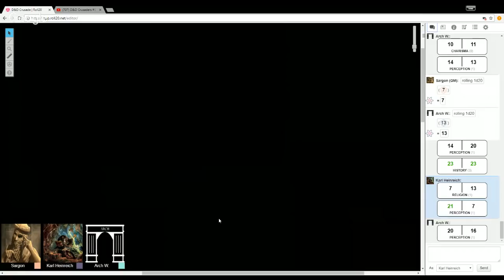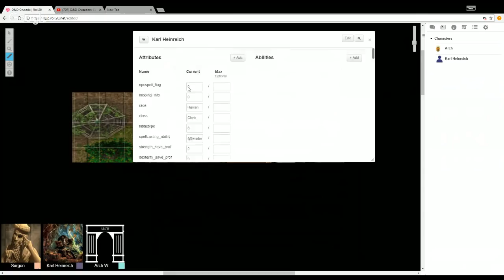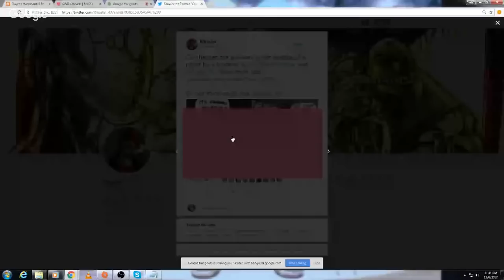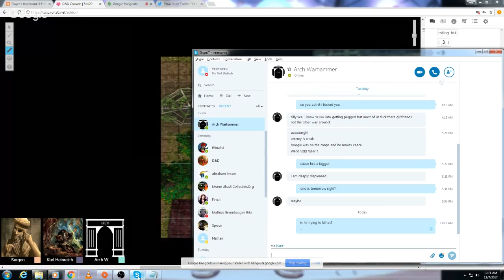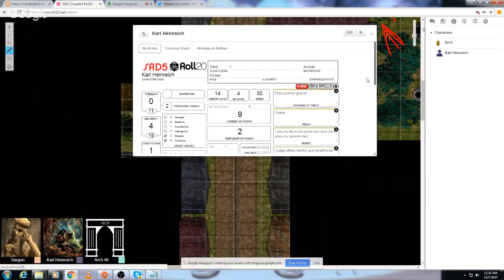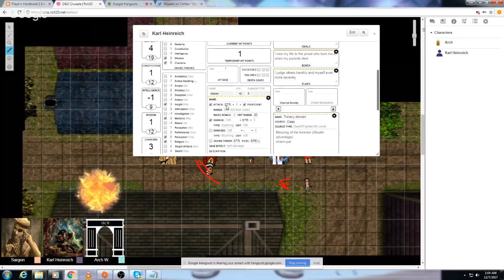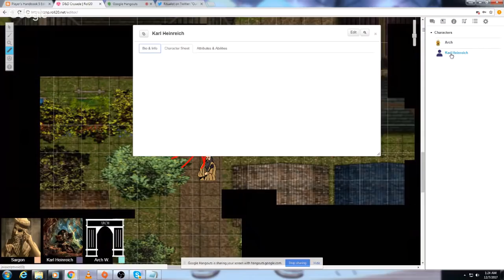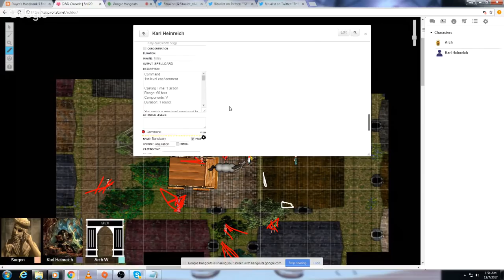D&D Crusaders #1 - The Road to Arbilan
The players begin their journey to meet the crusading forces. On the way they are forced to kill their way out of a village!

Art by Chirps